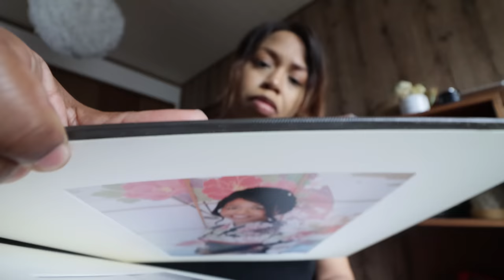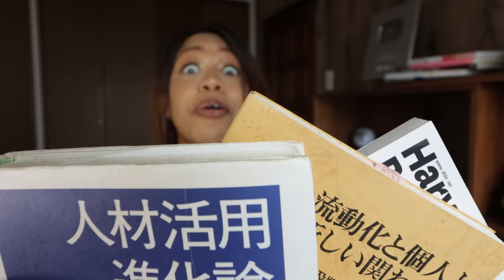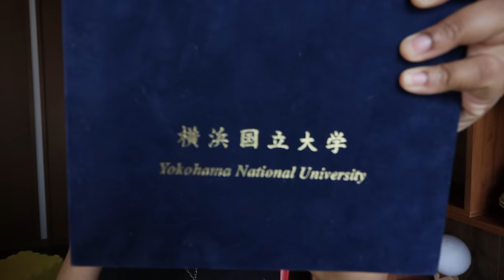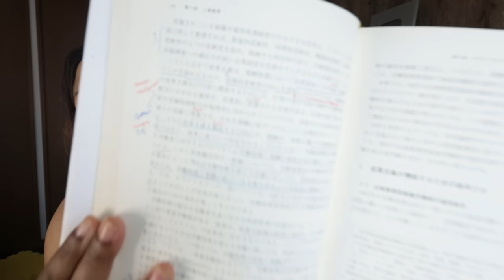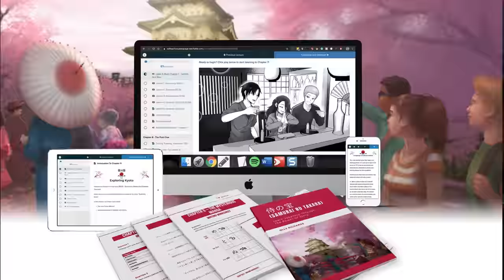What I REGRET about University in Japan (MEXT + what I loved!)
The good, bad and the ugly from a MEXT graduate!
JLPT-ranked Japanese studies via Story Learning